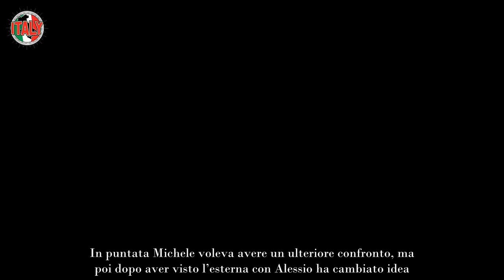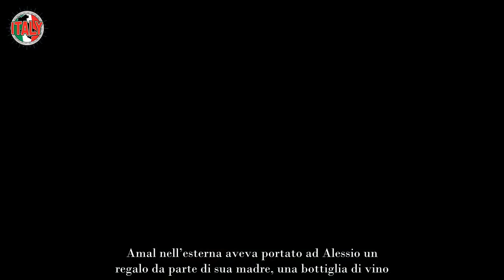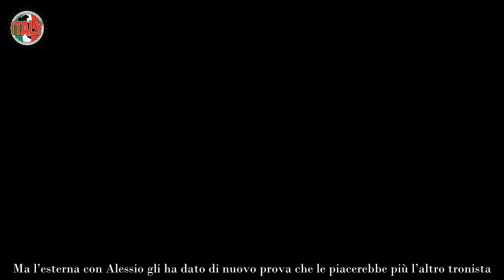Scontro Michele e Amal a Uomini e donne, il gesto del tronista dopo la puntata spiazza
Tre Gieffini Sotto la Scrutinio
Secondo quanto segnalato dal sito di Telecinco, i concorrenti che potrebbero prendere il volo per la Spagna sono Yulia Bruschi e Javier Martinez, affiancati dal possibile nome di Yago Garcia. La scelta finale su chi tra questi tre concorrenti partirà è attesa, con l’indicazione che due di loro vivranno l’esperienza al Gran Hermano per una settimana. L’evento segna un ritorno dopo 13 anni di scambi tra le diverse edizioni del format.

Dettagli sul Viaggio Internazionale
Il portale di Telecinco afferma: “Torna lo scambio tra varie edizioni del format, in questo caso con l’Italia.” La comunicazione ufficiale sui concorrenti selezionati per il viaggio in Spagna è attesa nella serata di oggi, al momento dell’ingresso di Maica nella casa di Roma. “I partecipanti dovrebbero conoscere la lingua spagnola,” ha aggiunto il sito.